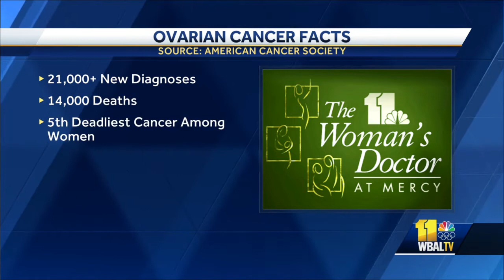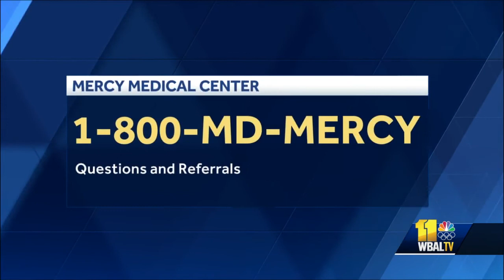The Woman's Doctor: Ovarian cancer rarely found early due to vague symptoms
In this Woman's Doctor segment, only about 20% of ovarian cancers are found early according to the American Cancer Society. The main reason is symptoms can be quite vague. More than 21,000 women will receive a new diagnosis of ovarian cancer this year and almost 14,000 will die from it.  Mercy Medical Center Dr. Beman Khulpateea said it's often diagnosed later in the course of the disease ,because of subtle symptoms.